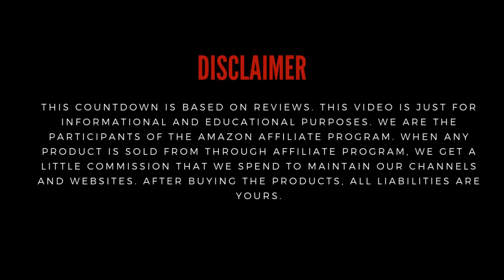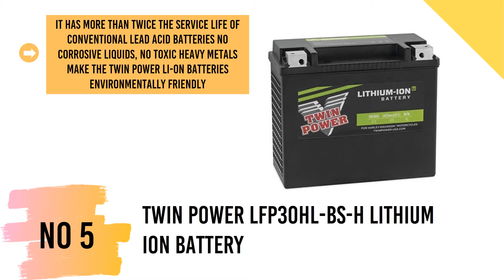Top 5 Best Lithium Ion Batteries For Motorcycles 2020 | Lithium Ion Batteries For Motorcycle Review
Best lithium ion batteries for motorcycle 2020 are show on this video. We have done research of different lithium ion barreties to find out the best lithium ion batteries for motorcycle 2019. In this video we have tried to mention the features and best parts of the lithium ion batteries that are available & popular in the market.

Here we have listed the best lithium ion batteries for motorcycle 2019:

01. MMG YTZ10S Z10S Lithium Ion Battery
(paid link)

02. Shorai LFX14A5-BS12 Lithium Battery
(paid link)

03. FirePower Featherweight HJTZ7S-FP-IL Lithium Battery
(paid link)

04. Antigravity Batteries AG-1201 Lithium-Ion Battery
(paid link)

05. Twin Power LFP30HL-BS-H Lithium Ion Battery
(paid link)